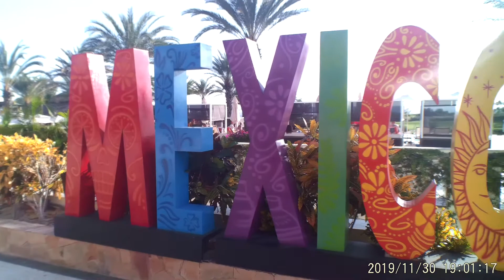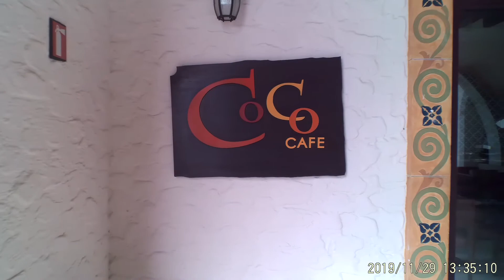LTD Destinations: Secrets Puerto Los Cabos